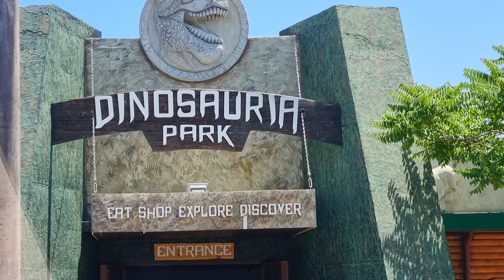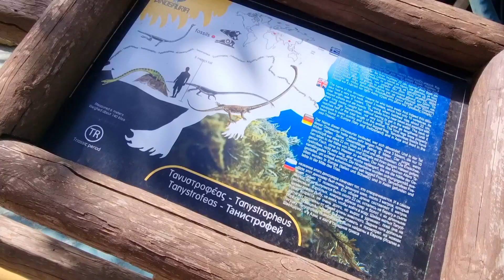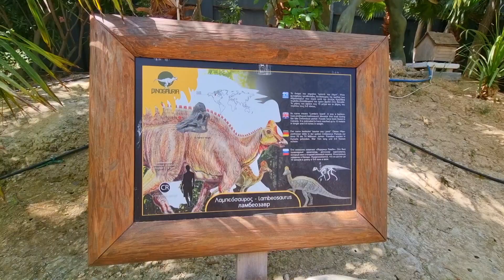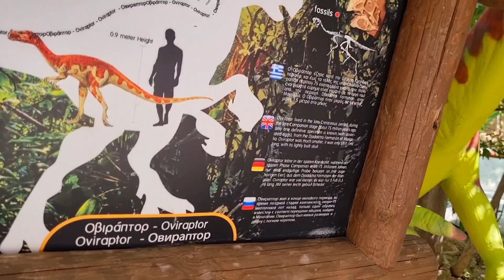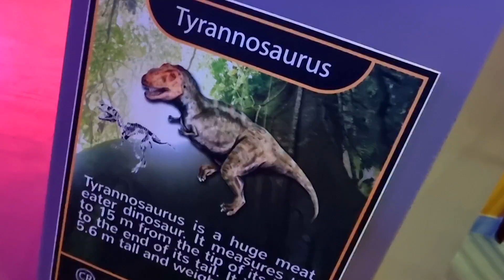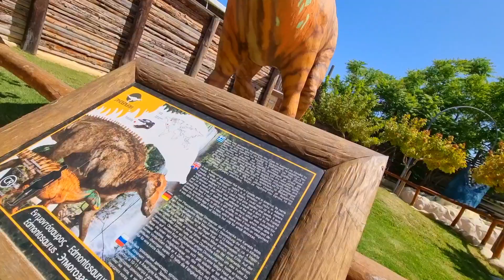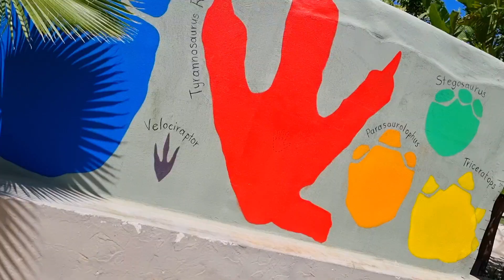ПАРК ДИНОЗАВРОВ отдых детей экскурсии Крит 2022 Crete Dinosauria Park kids recreation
Dinosauria Park Crete
Сегодня мы с Сашей по детской программе ездили в Парк Динозавров за Ираклион.